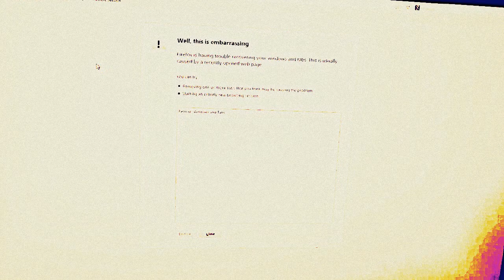Firefox's WAWAWAERWWAW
WAWAWAERWWAW takes over Firefox!